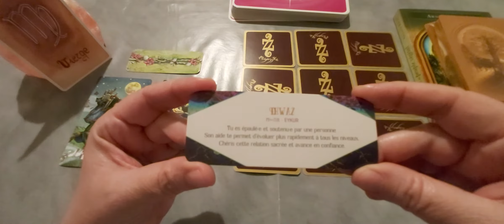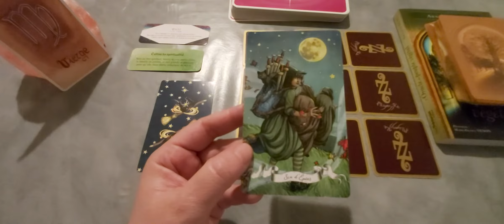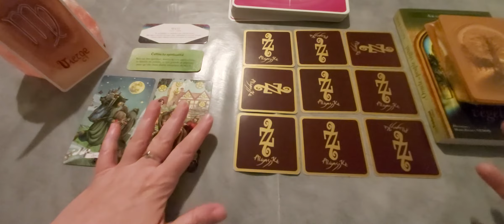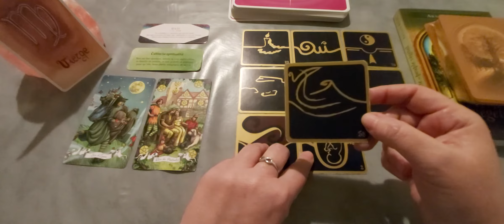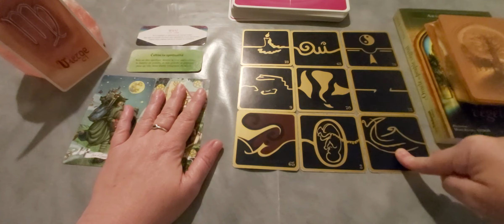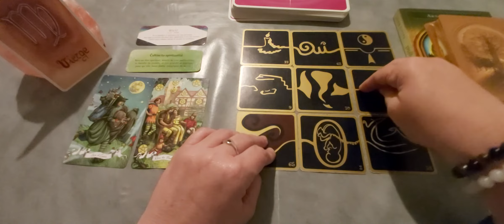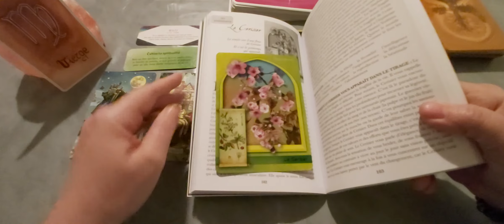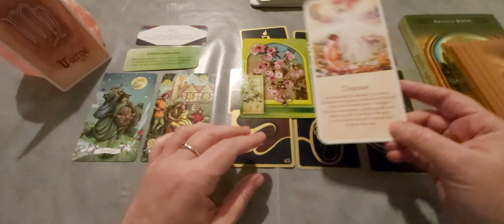Vierge - Juin 21 : Vous partez à la conquête de votre vie.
A bientôt.